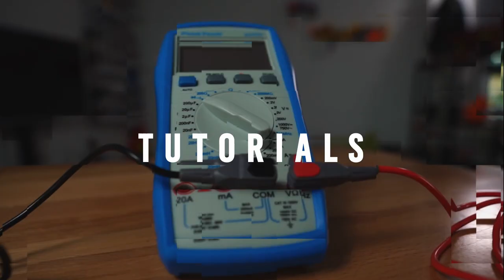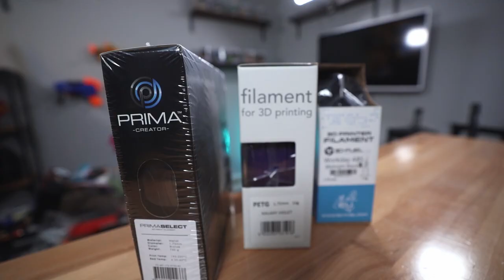Warum jeder Filamenthersteller Refills anbieten sollte - Euer Feedback + Antworten der Hersteller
Als Hobby ist der 3D-Druck für viele sehr neu, frisch und interessant. Es gibt jede Menge tolle und auch nützliche Dinge, wie z. B. Die VW ID.3 Storage Box zu drucken. Passend dazu kann man diese in fast allen Farben und auch Materialien drucken. Das macht nicht nur spass sondern schont auch ein wenig die Umwelt. Wäre da nicht der ganze Müll, der mit solch einer Filmend Spule anfällt. Genau aus diesem Grund bekomme ich inzwischen wöchentlich Eure Anfragen, wann welche Hersteller Refills anbieten. Damit alleine ist es aber nicht getan. In diesem Video möchte ich daher Euer Feedback einmal zusammen fassen und Euch die Antworten der Hersteller auf dieses Thema mitteilen.